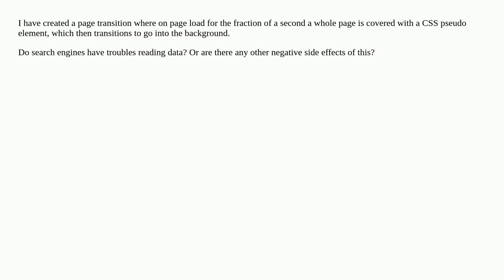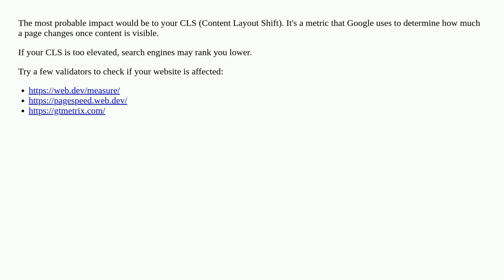How much impact do CSS pseudo elements as overlays that cover the whole page on page load have on...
How much impact do CSS pseudo elements as overlays that cover the whole page on page load have on SEO?

A special thanks goes out to the community

  css seo